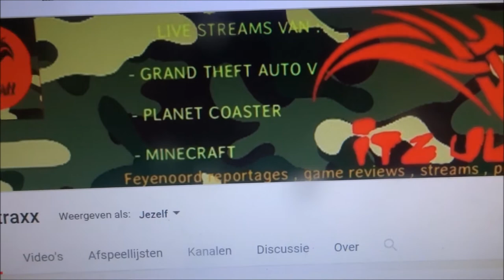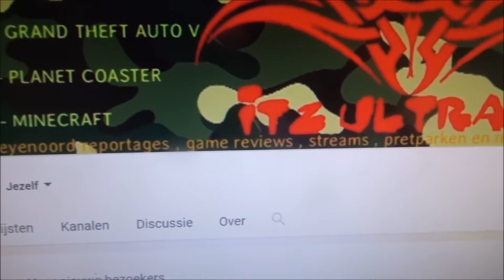Vlog #185 mijn zus op visite Eerste deel van de MiniCraft serie Spijkcity en geskyped met Quincy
Hey Hallo en leuk dat je kijkt naar een gloednieuwe vlog van mij

In deze vlog is mijn zus op visite neem ik de eerste livestream op van de Minicraft serie Spijkcity en heb ik geskyped met Quincy (Villa Quinca) en Jolie (tres Jolie) !!

Veel plezier!